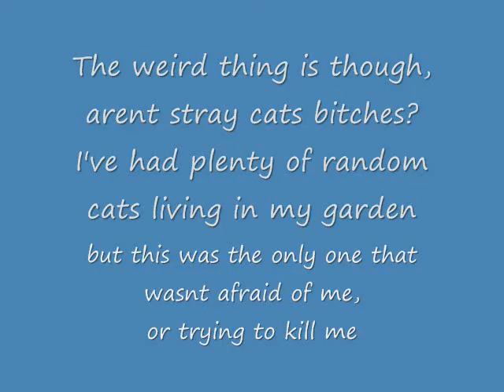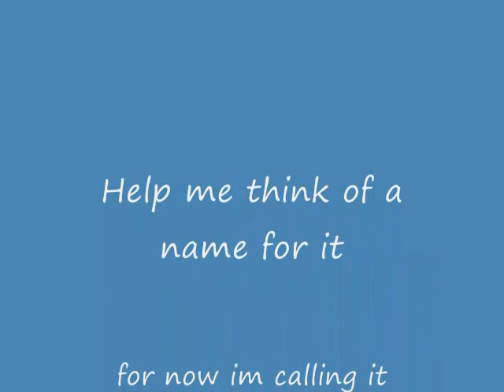Random Cat in my Yard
I find this cat every morning at 6 AM sitting in the same spot infront of my house.
Over the past few months ive been noticing that its around all the time.
Even sometimes it wanders into my house
its an extremely friendly cat, maybe it had previous owners that abandoned it:(
so i feed it sometimes.
its miraculous how it survives when no one takes care of it!